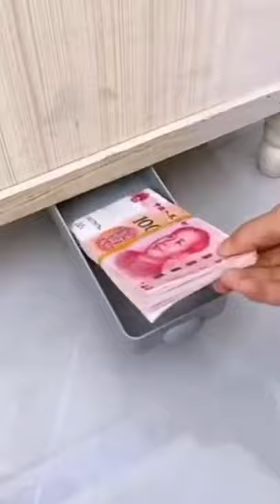Cool gadgets! ✅ Smart appliances, cleaning/ Inventions for the kitchen [Makeup&Beauty] #338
Cool gadgets,✅ Smart appliances home cleaning /invention for the kitchen {Makeup and Beauty}💯

If you have any questions, please use the comment box.

makeup for women. beauty for a day and a New look. self-care for home ingredients. skincare for homework. women nail art for nice 👌.
home smart utilities for short work.
smart technology for short time. modern technology longer work than a short time.

A kitchen utensil is a small handheld tool used for food preparation.
Something satisfying makes you feel happy.
Intelligent items are constantly improving the lives of a lot of people in various ways.
 the most useful gadgets for housewives that ... Cool Gadgets For Christmas Gifts what Gadgets.
 At Modern Gadget, we talk about the latest technology headlines.
 the best beautiful items decoration wall home.
 Future technology-related topics include Emerging technologies, technologies that are perceived as capable of changing the status quo.
Creative Ideas and DIY Projects to Inspire Your Daily Life.
 We made 5-Minute Crafts help nurture the seeds of creativity found in all of us.
 COOL GADGETS For Your ROOM That Are Worth.
The new invention contains wonderful possibilities.
 The modern invention of kitchen appliances such.
  1 minute, 1 One-Minute Happiness Hacks.
 Find the best Asian Kitchen Tools & Gadgets for your home.
A great craft idea kids can make. It looks beautiful and the good news is this 5 minutes crafts for kids are easy to make.
 Asian items cool gadgets are useful for anyone's house need.
 how to clean utensils at home?.
 home gadgets are useful 5-minute crafts.
  Find your bed with an integrated bedside table easily amongst.
 These Asian Shoe Brands Are Developing Big Followings in the West.
   Make yourself a glamorous girl with I Wonder Life Equipment gadgets.
only handmade craft ideas and tutorials.
So enjoy these creative puff pastry ideas.
 Utility rooms are wonderful spaces for keeping everything in your home clean, tidy, and clutter-free. Often an extension to the kitchen, a utility room can house all the appliances that would otherwise take up valuable room in a kitchen, enabling your space to be enjoyed solely for cooking and eating.
 For homes with large ranges and subsequently large range hoods, makeup air must be taken into consideration in the design of the home 32 What is the Impact? Image Source: Fantech.
Bringing better functionality to the hardest working places in your home. Peng Essentials is a marketplace for International home utility brands.
 Utensils & Gadgets. Home Shop Home & Outdoor Kitchen & Dining Utensils & Gadgets.
The best-selling smart home speaker on Amazon is actually a bundle.
Life-changing gadgets come in two distinct categories on amazon.

1 What's the best craft to make and sell?
2 What makes crafts fun for kids to do?
3 What's the best craft for kids and adults?
4 What kind of ingredients are used in DIY crafts?
5 What are some fun things to do with puffy paint?
6 How to make puffy paint with food coloring?
7 What kind of art is puffy painted art?
8 How long do you let puffy paint dry?